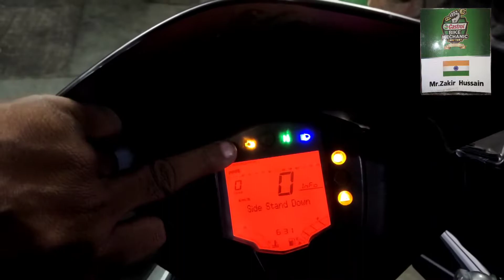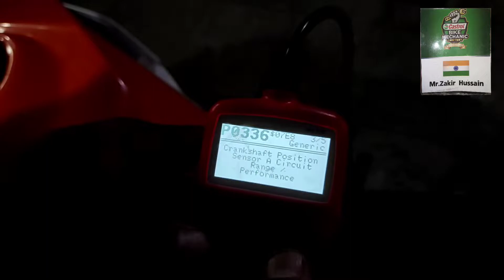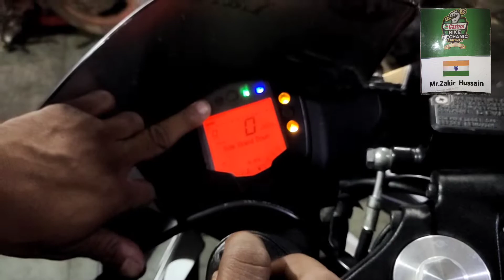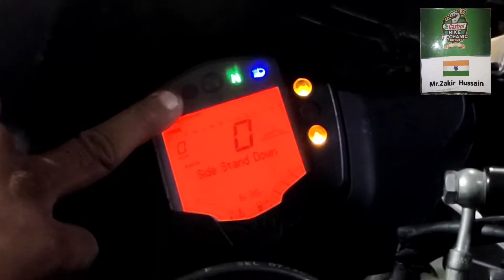Bs6 missing problem/motorbike ko kaise scan karen | ktm BS6 बाइक में ओबीडि स्कैनर कैसे लगाते हैं..